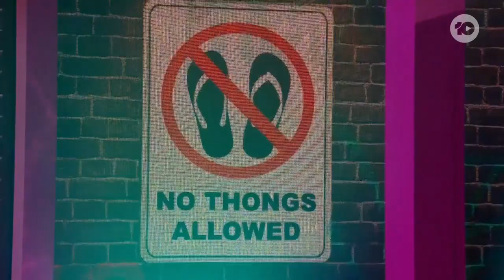Thong's 'So What' Performance - Season 4 | The Masked Singer Australia | Channel 10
Thong gets the judges out of their seats and dancing to 'So What' by Pink.

The Masked Singer Australia - Season 4 Episode 3

Meet the next gen of masked singers. Can you guess their names? The Masked Singer Australia on 10 and 10 play.

It’s less of a whodunnit, and more of a who sung it.

Defying all tropes of the reality competition genre, The Masked Singer Australia is back with the bonkers scale of this addictive singing competition, cranked to new levels of spirited madness.

The most over-the-top costume party will see local and international superstars bravely step into the spotlight for another season of the hit sensation, that has viewers across Australia screaming "take it off!".

Leading the nation’s biggest guessing game is a crack unit of powerhouse detectives: global pop phenomenon Melanie Brown (aka Mel B), radio royalty Chrissie Swan, pop-culture icon Abbie Chatfield and professional funny man Dave Hughes.

Hosted by Osher Günsberg, The Masked Singer Australia will make you smile, drive you crazy and leave you wanting more.

Can’t get enough The Masked Singer?

10 play - the home of on demand free entertainment from Channel 10